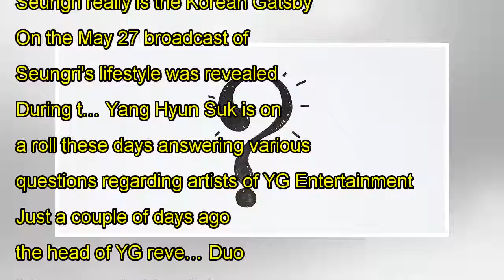'Knowing Brothers' drops preview for next week featuring Kim Shin Young, AOA's Jimin and Seolhyun